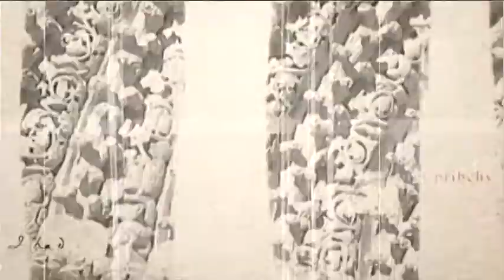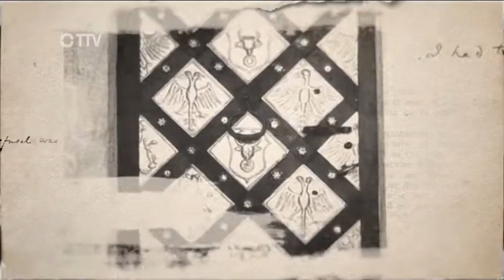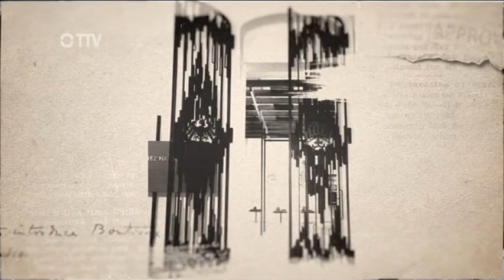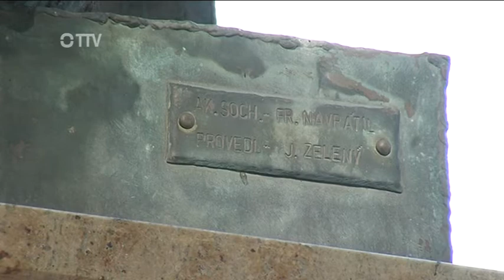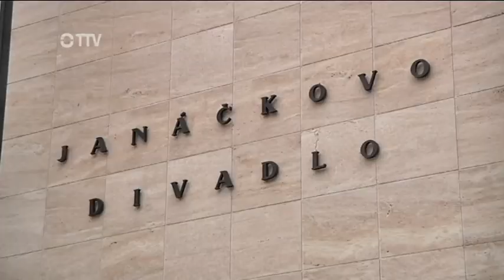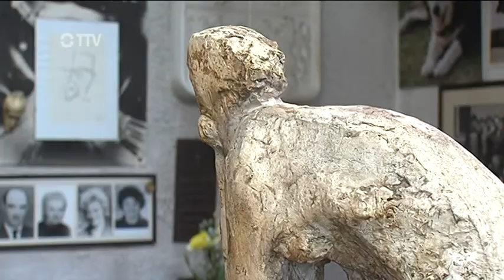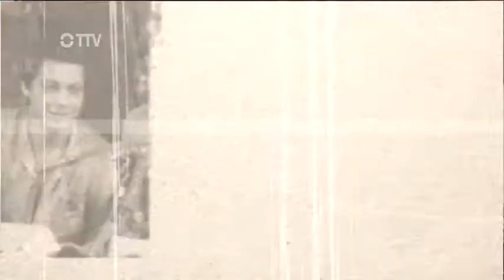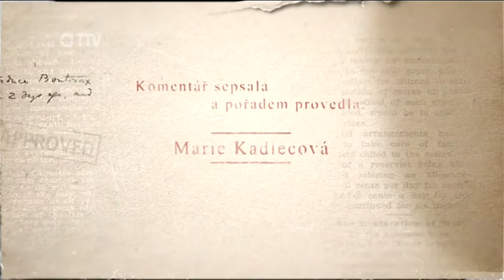Dokument TTV - 4. 1. 2018 : Umělecký kovář Jaroslav Zelený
Dokument  z cyklu Umělci od nebeské brány : Umělecký kovář Jaroslav Zelený